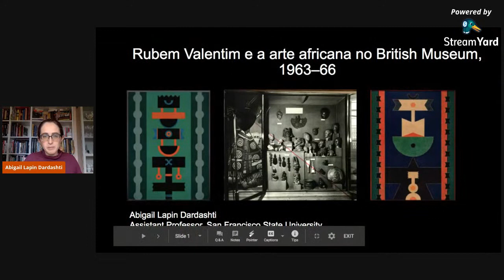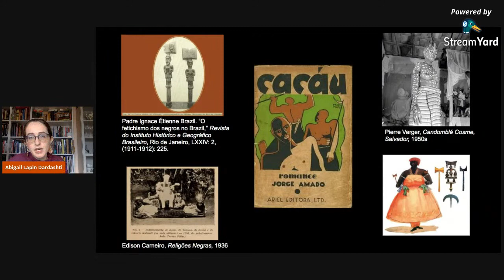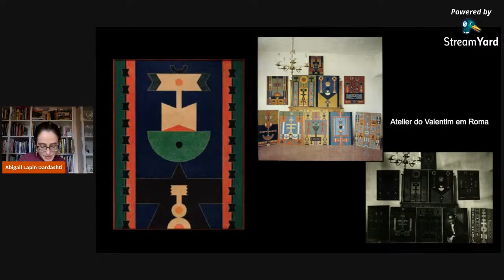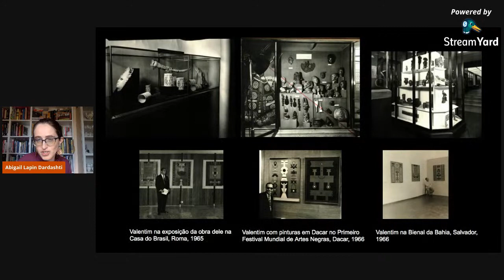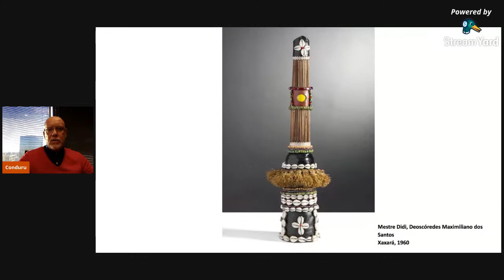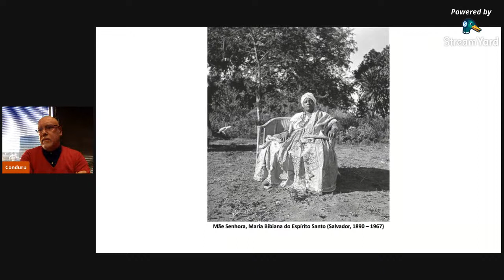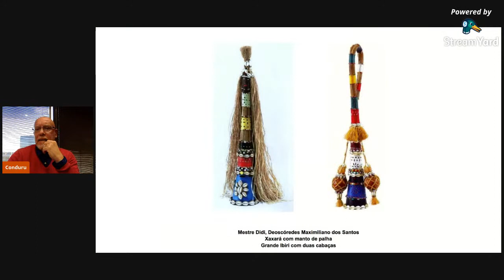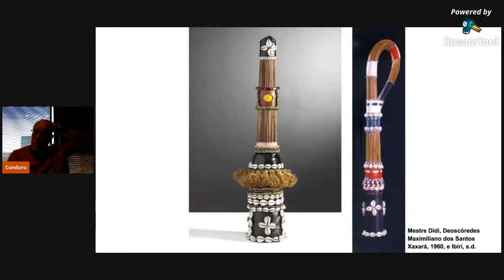Artes afro-brasileiras em diálogos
4a feira - 2/12 às 19h
Ciclo internacional de webinários: Artes africanas: histórias, perspectivas e fluxos
Artes afro-brasileiras em diálogos - com Abigail Lapin (San Francisco State University - EUA) e Roberto Conduru (Southern Methodist University - EUA).
Mediação: Ayrson Heráclito (UFRB)

Neste encontro sobre as artes afro-brasileiras em diálogos de fluxos e refluxos, podemos nos recordar da imagem descrita por Roger Bastide de uma árvore de um terreiro em Salvador - em que as raízes atravessam o Atlântico - faz com que contos, danças e formas reverberem de um lado a outro do  oceano. Convidamos visadas que refletem sobre as influências, recriações e sobrevivências de formas, ritmos e ideias nas produções artísticas de dois grandes artistas:  Mestre Didi e Rubem Valentim. Roberto Conduru apresentará reflexões sobre como Mestre Didi lida com  a cultura e arte africana através de sua obra plástica e do terreiro de candomblé. Abigail Lapin nos trará sua pesquisa a partir dos cadernos de Rubem Valentim e seu interesse em esculturas africanas de coleções europeias como o Museu Britânico. Algumas questões que guiam estas conversas: que compreensões e interpretações de África(s) emergem nessas interlocuções e contatos? Como pensar o diálogo da arte afro-brasileira com ancestralidades africanas sem cair numa dimensão essencialista?

Abigail Lapin Dardashti é professora assistente na San Francisco State University (EUA). Ela é doutora em história da arte pelo Graduate Center, City University of New York. Sua pesquisa  examina a arte moderna e contemporânea latino-americana, Latinx, e da diáspora africana com foco em intercâmbios, migração, identidades raciais e ativismo. Ela recebeu financiamento do Conselho de Pesquisa em Ciências Sociais, do Programa Fulbright, do Centro de Estudos Avançados em Artes Visuais da Galeria Nacional de Arte, da Fundação Mellon e do Instituto Smithsonian. Foi curadora de exposições em BRIC (Brooklyn, NY) e Taller Puertorriqueño (Filadélfia),  atuou como curatorial fellow no Museu de Arte Moderna de Nova Iorque, no Studio Museum no Harlem, e no Museu de Arte Moderna em Santo Domingo.Possui publicações em em revistas, catálogos de exposições, livros, e volumes editados no Brasil, na República Dominicana, na França e nos Estados Unidos.

Roberto Conduru é  historiador da arte e professor na Southern Methodist University (EUA).  Doutor em História pela Universidade Federal Fluminense, foi professor da UERJ. Foi pesquisador convidado da Getty Research Institute (2012) e presidente do Comitê Brasileiro de História da Arte (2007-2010). Dentre suas diversas publicações destacam-se: Architecture Agouda au Bénin et au Togo (MRE, 2016); Carl Einstein e a arte da África (EdUERJ, 2015, Pérolas Negras - Primeiros Fios (EdUERJ, 2013) e Arte Afro-Brasileira (C/Arte, 2007). Foi curador de diversas exposições como:  Axé Bahia – The Power of Art in an Afro-Brazilian Metropolis (Fowler Museum UCLA - Los Angeles), Negros indícios - performance, vídeo e fotografia (Caixa Cultural, São Paulo, 2017), Incorporations – Afro-Brazilian Contemporary Art, Centrale Electrique, (Bruxelas, 2011), entre outras.

Ayrson Heráclito é um Ogã Sojatin, professor da UFRB na cidade de Cachoeira/BA, artista visual e curador. Doutor em Comunicação e Semiótica pela PUC São Paulo, mestre em Artes Visuais pela UFBA. Suas obras de instalações, performances, fotografias e audiovisuais, lidam com elementos da cultura afro-brasileira e suas conexões entre a África e a sua diáspora na América. Participou da Trienal de Luanda em Angola, 2010, Bienal de fotografia de Bamako no Mali, 2015 e em 2017 da 57 Bienal de Veneza na Itália. Possui obras em acervos do Musem der Weltkulturen em Frankfurt, Museu de Arte do Rio, MAR, Museu de Arte Moderna da Bahia, Videobrasil e Coleção Itaú. Foi um dos curadores-chefe da 3ª Bienal da Bahia, curador convidado do núcleo “Rotas e Transes: Áfricas, Jamaica e Bahia” no projeto Histórias Afro-Atlânticas no MASP e recebeu o prêmio de Residência Artística em Dakar do Sesc_Videobrasil e a Raw Material Company, Senegal.

Realização: Áfricas nas Artes - UFRB
Coordenação: Emi Koide
Design: George Telles e Ana Thais Costa

Programação e divulgação
Programação completa do ciclo